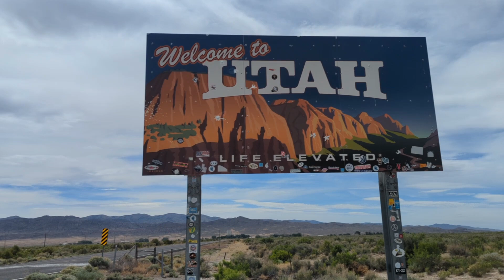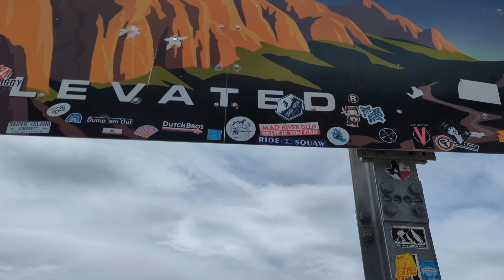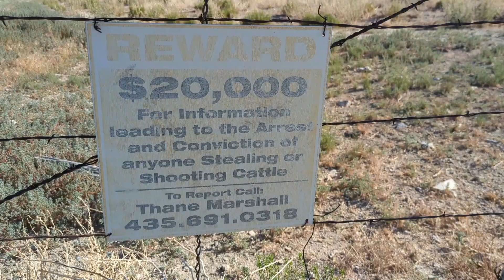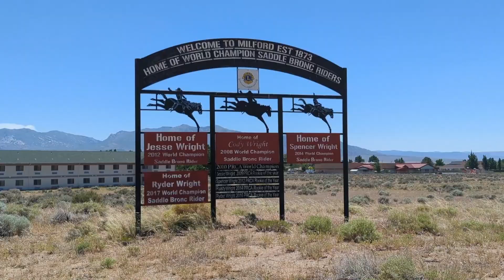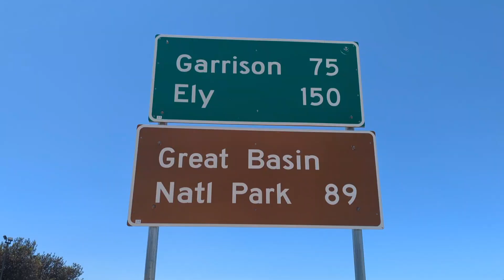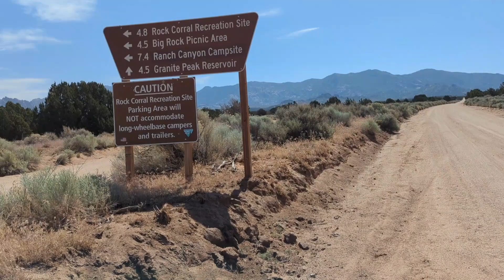Hello Utah. Anymore Problems? - WALK ACROSS AMERICA III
Leaving Nevada for Utah, what problem can stop us now? Well...

Three ways to do so...

1) Click the "Thanks" button under the video, or...

Thanks!